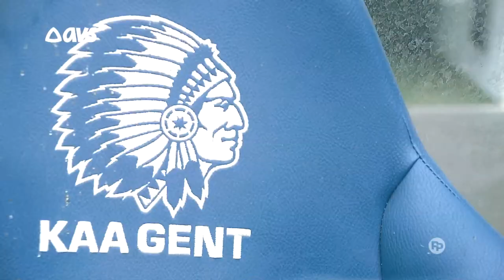📺 Buffalo TV: Anderson Esiti (afl.14)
Buffalo TV sprak met Anderson Esiti over zijn revalidatie. In de quiz nemen Birger Verstraete en Samual Gigot het tegen elkaar op voor een finaleplaats.